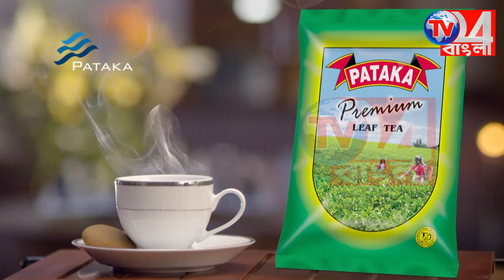ইয়াসের প্রভাবে প্রবল ঝড় বৃষ্টি মুর্শিদাবাদ জেলা জুড়ে, ভাঙলো ঘরবাড়ি